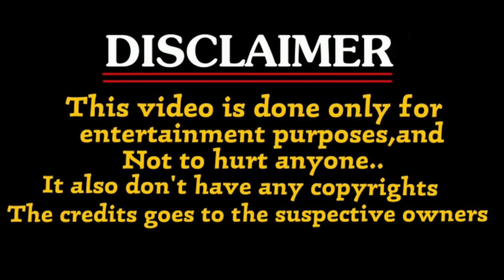இதகக பர தன வய கடதத பணணகககறத Cooku With Comali Season 3 | Troll | Trending | Viral |Cook With Comali